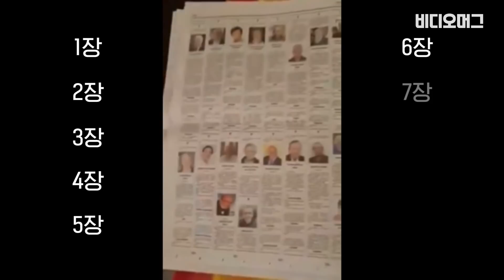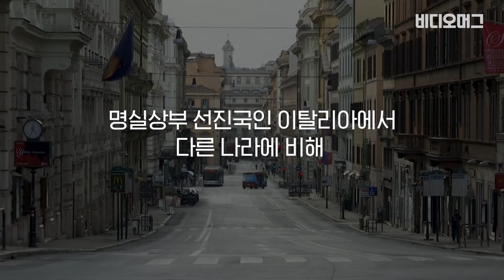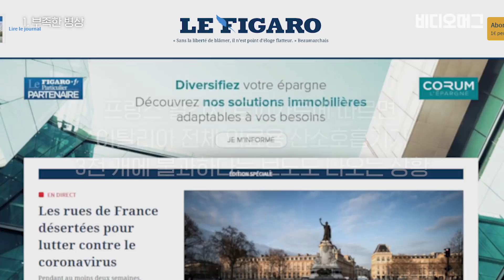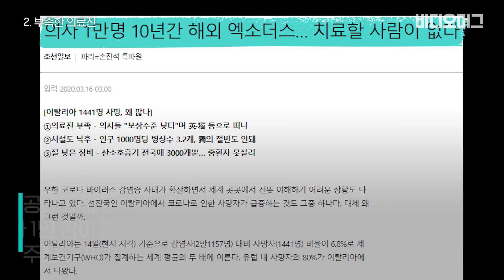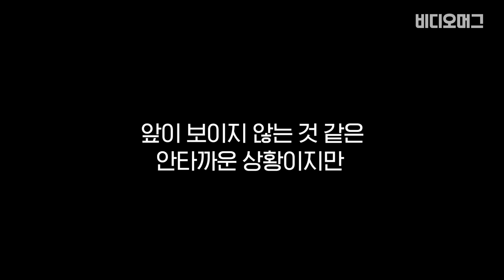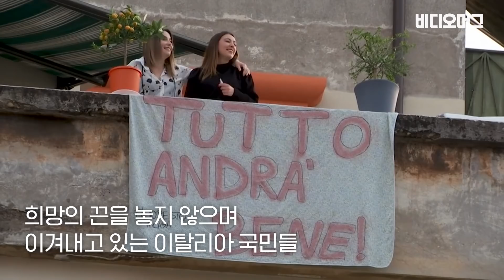선진국 이탈리아에 희생자가 많은 이유는 뭘까? / 비디오머그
유럽 내 코로나19 확산세가 심상치 않은 상황에서 이탈리아 희생자가 크게 늘고 있어 이목이 집중되고 있습니다. 17일 오후 6시 기준 이탈리아의 누적 확진자 3만 1천506명, 사망자는 2천503명인데 중국 다음으로 많습니다.

중국은 점차 확진자 증가세가 줄어들고 있지만 이탈리아는 확진자 및 사망자가 매일 크게 늘고 있는 상황입니다. 이탈리아 집단 감염의 시작으로 알려진 북부 롬바르디아주의 베르가모시에선 지역 신문의 10장이 부고로 채워지는 안타까운 일까지 발생하고 있습니다.

이탈리아는 G7 회원국이자, 국내총생산 규모 전 세계 8위로 명실상부 선진국으로 분류되는데요, 이런 이탈리아에서 코로나19 희생자가 많이 발생하는 이유는 무엇일까요? 비머가 분석했습니다